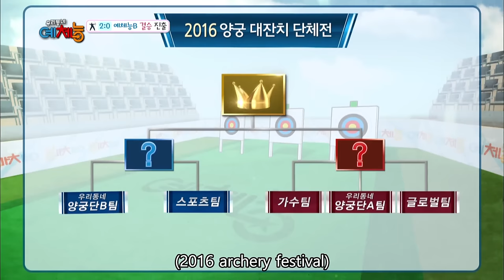How's Tzuyu's archery skills? [Cool Kiz on the Block / 2016.10.11]